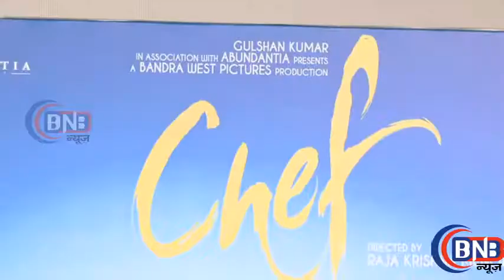FILM CHEF TRAILER LAUNCH PRESS CONFERENCE WITH STAR CAST फिल्म शेफ ट्रेलर लॉन्च प्रेस कांफ्रेंस